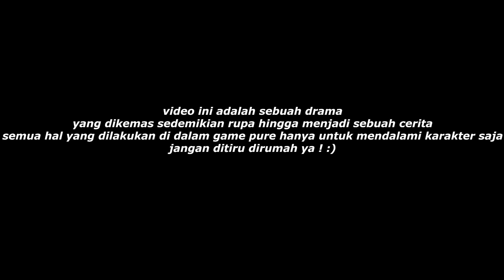MENGIDE DIKOTA - Cerita Dudung GTA V #63